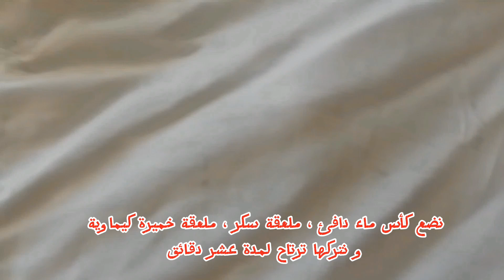خبز الدار بالفرينة 😀 خفيف و هشيش 😘بدون دلك و عجن أحسن مما جربت 💯بعجينة وحدة درت بها زوج وصفات 😘😀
خبز الدار بالفرينة 😀 خفيف و هشيش يجي طالع و بنين 😘 أحسن مما جربت 😀
وصفاتي اليومية مع وحيداتي 😘
وصفة خبز الدار بالفرينة اقتصادي رائع جدا 😘
أحسن مما جربت مرات